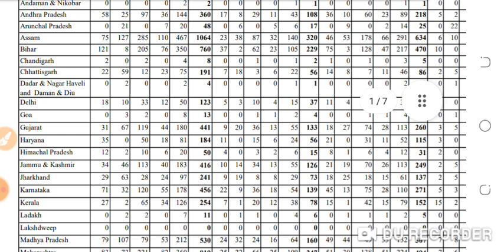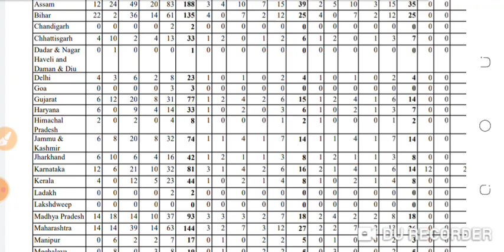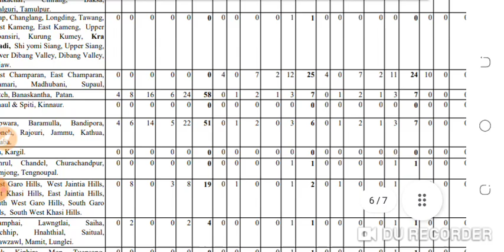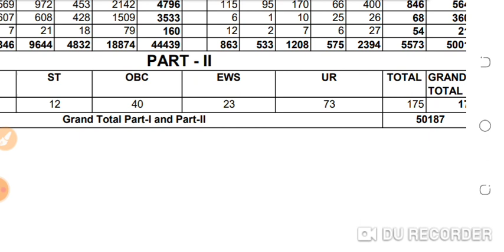SSC GD 50000+ vacancy|ssc constable new jobs for class 10th|ssc bumper vacancy update|ssc gd news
772 new jobs in Jammu kashmir
forester vacancy
Forest Guard
Stock Assistant
Wildlife guard
10th pass jobs
army paper
army exam
10th news jobs jkssb new jobs vacancy
new jobs update .new